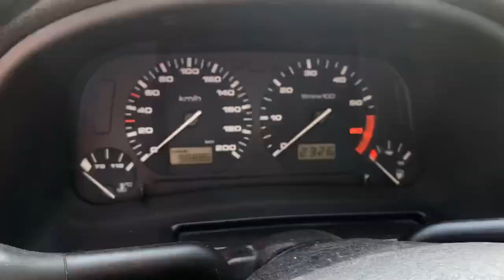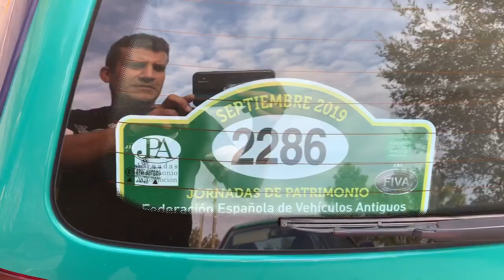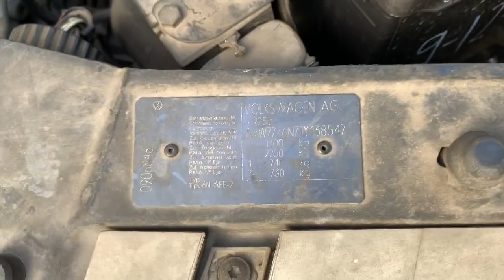NUEVO SSpiritCar - Lo Presentamos - VW Polo HARLEKIN (junto con su hermano GEMELO)